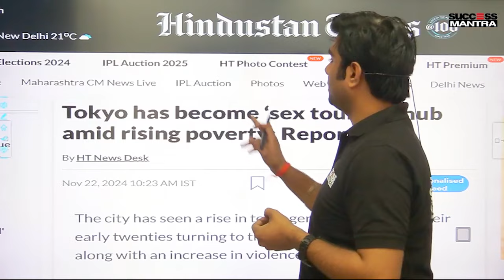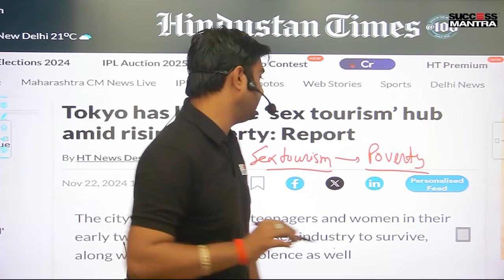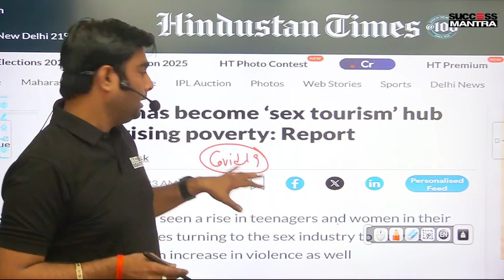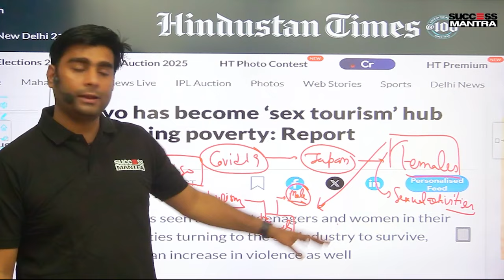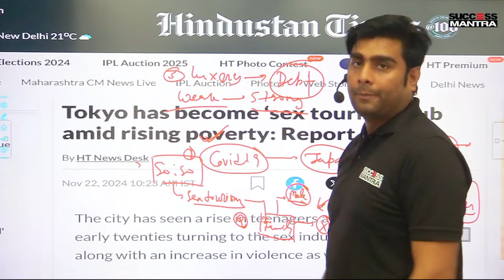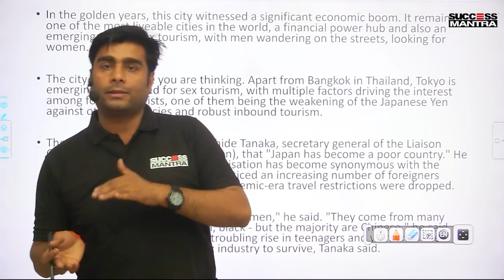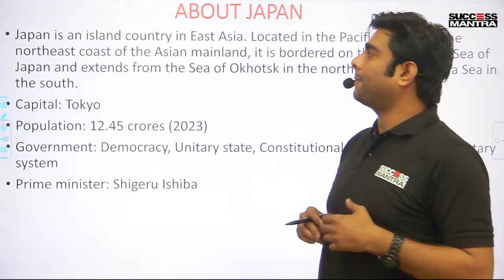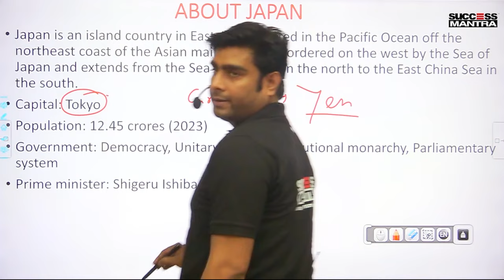🌏 NEW SEX CAPITAL OF ASIA? 🌏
Japan is famous for its rich culture, advanced technology, and scenic beauty—but did you know it’s also home to a city that’s redefining nightlife and adult entertainment? In this eye-opening video, we take you inside [City Name], a place that has stunned the world with its daring lifestyle and booming adult industry.

From themed adult clubs to avant-garde entertainment, discover why this city is being called the "New Sex Capital of Asia." Is it pushing the boundaries of culture or simply breaking societal taboos?

👉 What’s happening in this city?
👉 Why is it becoming the epicenter of controversy and fascination?
👉 What does this reveal about modern Japan and Asia’s evolving nightlife trends?